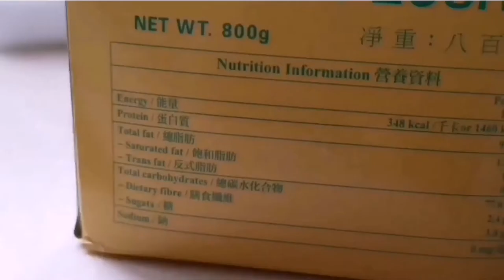Crispy Chicken Recipe/Salad Topping Spicy Crispy Chicken Burger Filling Crispy outside juicy inside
Do you want to know the Secret of Crispy Chicken Fillet? Crispy outside and tender inside? Wow that's juicy Crispy chicken fillet crunchy sound like a good crispy popcorn.

How to cook crispy chicken fillet
Watch my Crispy Chicken Fillet Recipe.
You can use this crispy chicken fillet as your Spicy Crispy Chicken Burger, another recipe in one cooking.

Batter making :
1cup of all purpose flour
1/4 cup of icy cold water

Note : Combine flour and cold water add salt and pepper. Mix well to turn into batter.

Ingredients :
500 grams of chicken breast or deboned chicken

Procedure : this is Food Fusion of cold chicken into hot oil. So be careful of oil splashing!!

Chicken also chilled and
Batter are cold.
Cover the chicken by batter mixture and  do the first frying,
Set aside the first fry chicken and rest for a while
Reheat the pan and do second frying, golden brown is fine 1 to 2 minutes.

Tadaaa Crispy Chicken Fillet Recipe is ready.
Cut them into chicken strips it is crispy outside and tender inside
This can be  filling of your Spicy Crispy Chicken Burger, toppings of your green salad and eat as a snack like a Chicken tenders or Chicken crunchy strips.

how to make crispy chicken fillet,
chicken strips